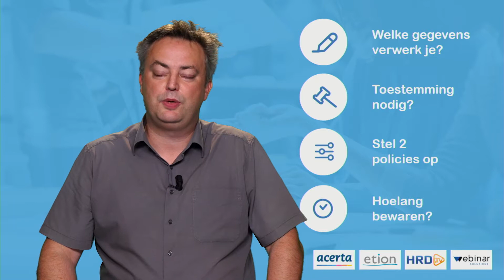GDPR - Dirk Vanderhoydonck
GDPR-conform zijn en blijven is heel eenvoudig met onze nieuwe online tool. Ontdek hem snel op acerta.be/nl/GDPR-tool